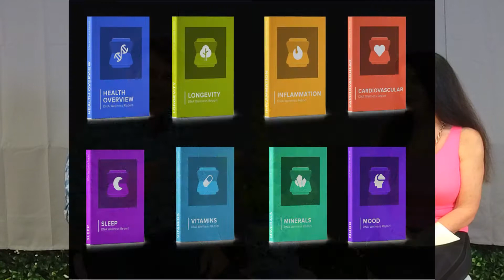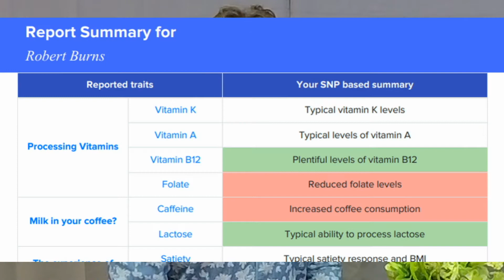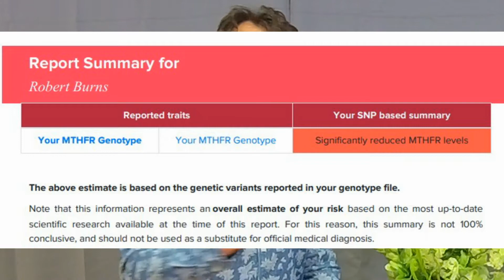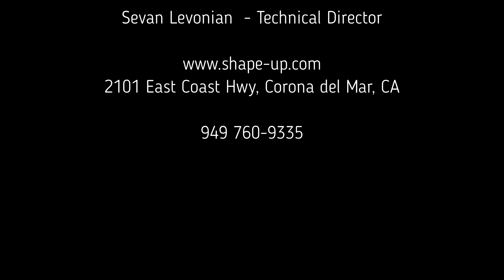"Cracking The Code" - Bio-hacking Your Genes For Health and Fitness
Learn how to get valuable genetic insights on your personal genetic make-up.  Make more informed choices in your diet and fitness  approach, as our genes make us unique and we are acquiring fast amounts of information on how our various unique genetic SNP's affect our health, longevity and wellness in life.  While our genes remain the same through our life, our epigenetic expression, the way our unique genes express themselves is based on our lifestyle choices.  This is much in our personal control or ability to influence.  Choose to express your genes in ways to improve and enhance your health and longevity.